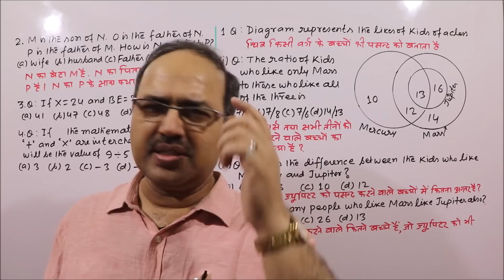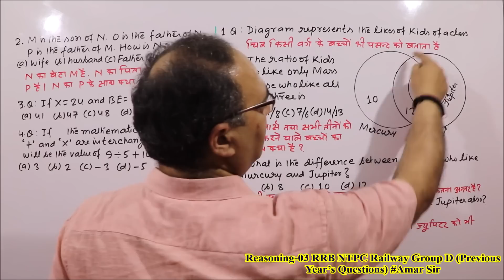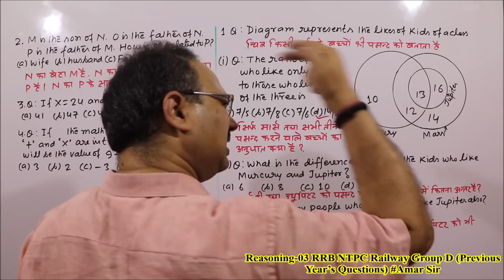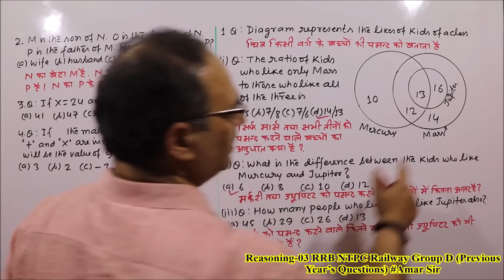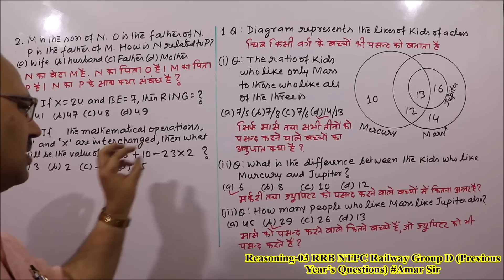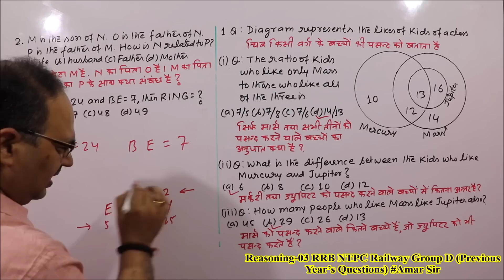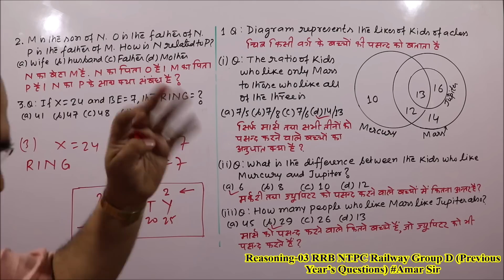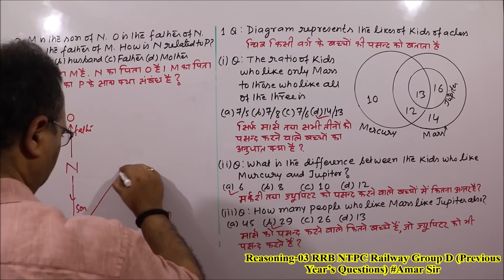Reasoning-03 RRB NTPC Railway Group D (Previous Year’s Questions) Amar Sir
“Reasoning-03” is the third Video Episode for RRB NTPC Exam-2019. The questions are from Venn diagram, Blood Relations etc., that will be very useful for all RRB Exams, Bank PO/Clerk/SSC CGL/CHSL/CPO/NDA/CDS/LIC/RBI and Civil Services also. All the best!
RRB Recruitment 2018: Group D: English के साथ साथ हिंदी में भी: देश के करोड़ों विद्यार्थियों की सुविधा के लिए.

-1 month, 6 months and 12 months subscription available
* Longer subscriptions are much more affordable
-What are the benefits of this subscription?
Live structured courses delivered by the Best Educators
All topics and subjects will be covered by the Educators
Attend unlimited live classes anytime, anywhere
Take quizzes and track your learning journey
Doubt clearing sessions in all courses
Classes will be interactive and engaging

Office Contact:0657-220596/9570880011